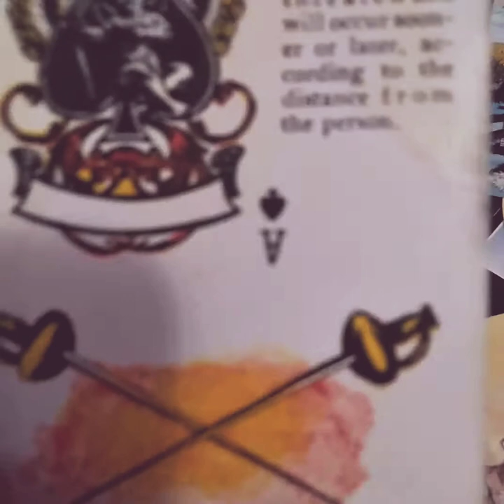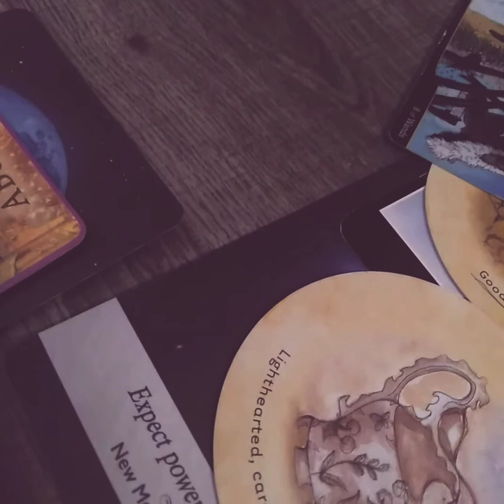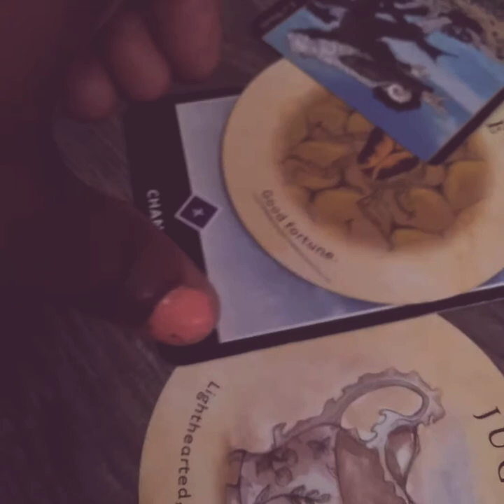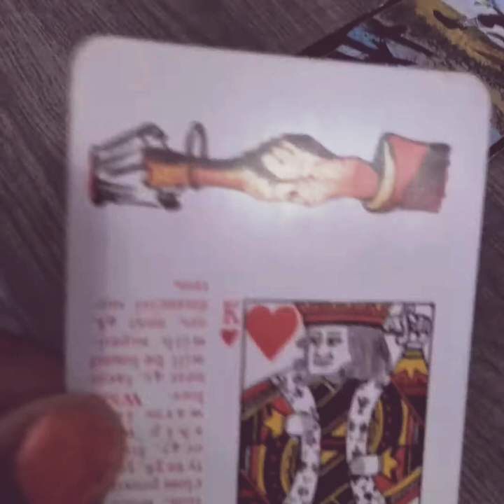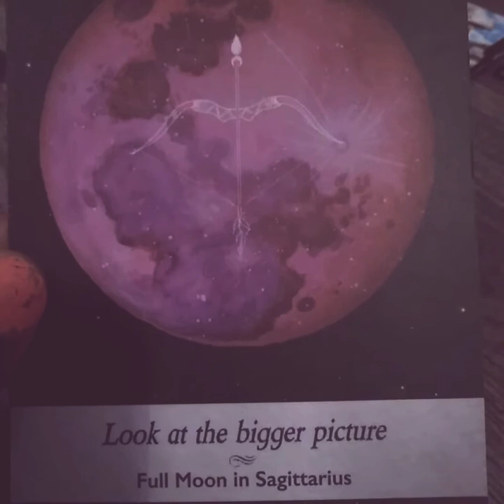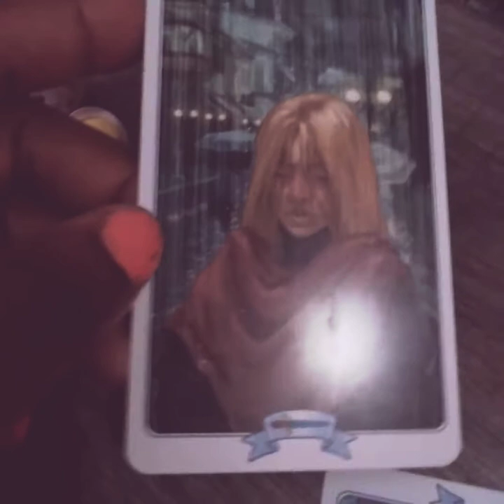(Part 2/3) ♈ Aries A meeting will be coming up..reaching out... coming together. The secret is out!